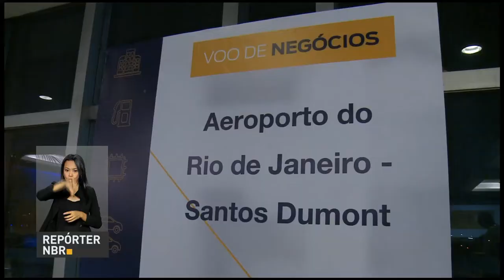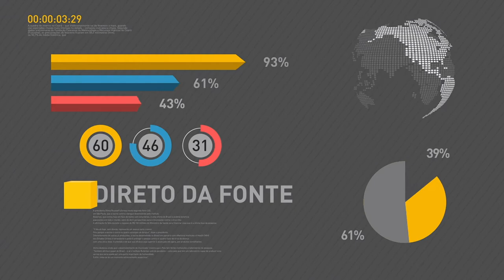Inscrições para segunda edição do Sisu começam hoje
REPÓRTER NBR - 11H - 29.05.17: Inscrições para segunda edição do Sisu 2017 começam nesta segunda-feira (29). Jurista Torquato Jardim é nomeado como novo ministro da Justiça. E mais: Presidente Temer anuncia liberação de recursos para socorrer cidades atingidas por fortes enchentes no Nordeste.